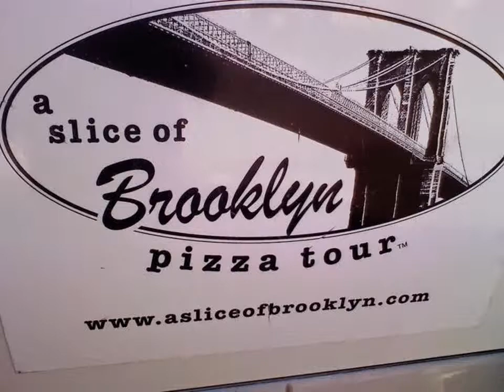New York Pizza and Landmark Tour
Via the Brooklyn Pizza Tour we saw many sights of NY Famous for not only Pizza but landmarks as well from the surrounding area.